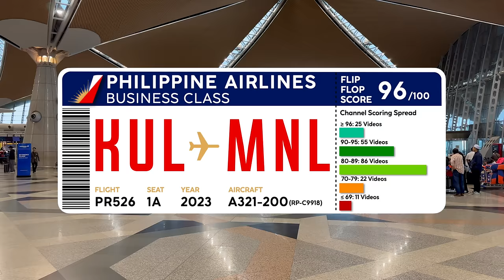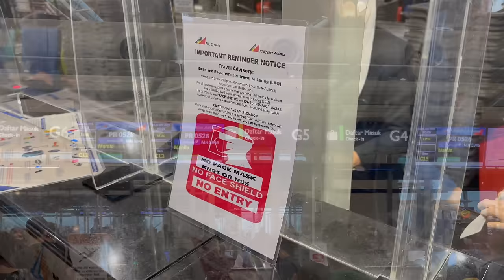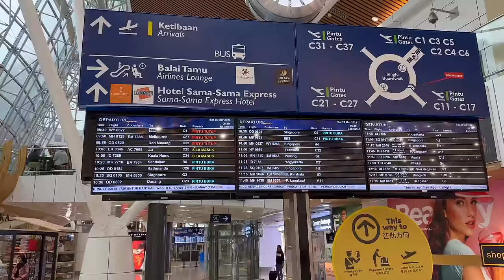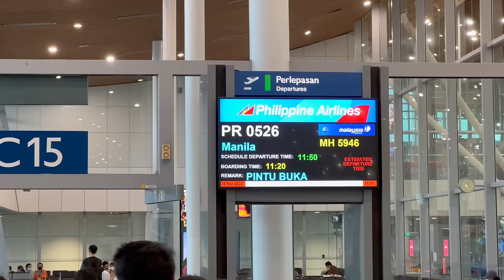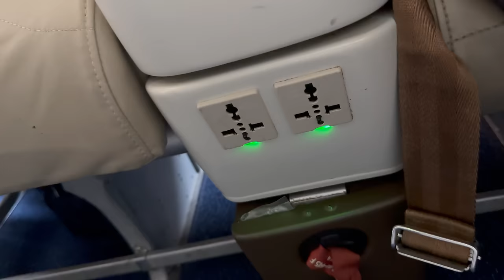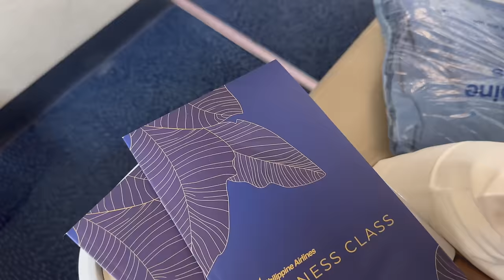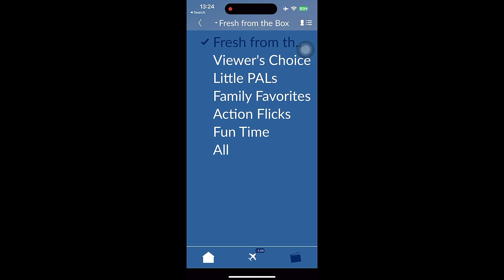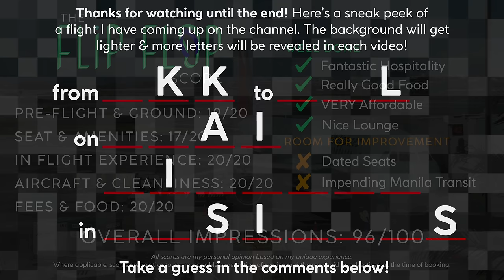PHILIPPINE AIRLINES A321 BUSINESS CLASS 🇲🇾⇢🇵🇭【4K Trip Report Kuala Lumpur to Manila】Tip Top Flight!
What's it like to fly on Philippine Airlines in their Regional Business Class aboard an Airbus A321? Check out this 4K Trip Report & Flight Review to see just how incredible Philippine Airlines *can* be!

🎥 In This Video:
-KLIA Airport Impressions
-Check in & Departure Hall
-Plaza Premium Lounge
-Philippine Airlines Route Map
-A Bit of History
-Boarding & Full Seat Tour
-Spool up, Take off & Landing
-Flight Stats
-Full Meal Service
-Arrival into Manila

💰 Flight Fare
Fare Paid: $568.30 USD (KUL-MNL-SYD)
Class: Busines Class
Inclusions: Seat Selection, 40kg Check in Baggage, 7kg Carry on (not enforced)

⇢ 21 Jul: Kimpton Margot Sydney, Australia
⇢ 23 Jul: Philippine Airlines A330 Business Class Manila to Sydney (Unacceptable Flight!) 🩴🩴
⇢ 26 Jul: Marriott Momi Bay Resort, Fiji 🩴
⇢ 28 Jul: Fiji Airways A350 Business Class Sydney to Nadi 🩴
⇢ 30 Jul: Sofitel Resort Denararu Island, Fiji

⏰ Typical Posting Times:
8/9:00 (US-EST), 14:00 (UK), 18:30 (India), 20:00 (VN), 23/00:00 (AEST)

↪  Video Chapters  ↩
0:00 Intro
00:26 Boarding Pass Flight Stats
00:57 Driving to Airport
01:16 KLIA Airport Exterior & Entrance
01:36 Check In Hall
02:44 Main Terminal Airside
03:17 Bus to Satellite Terminal
03:53 Philippine Airlines Route Map
04:09 Satellite Terminal
04:45 Plaza Premium Lounge
05:38 Heading to the Gate
06:29 Our Gate & Aircraft
07:01 Boarding Begins & Flight Stats
07:28 Stepping On Board
07:50 Full Business Class Seat Tour
08:23 Pre-Flight Service
08:55 Pushback & Taxi
09:27 Spool up & Take off
10:26 Our Route Today
10:39 In Flight Comforts
10:59 Meal Service Begins, Full Menu
11:16 Full Lunch Service
11:54 Wifi & Entertainment on Board
12:25 Bathroom Amenities
12:38 Descending into Manila
12:58 Final Approach & Landing
13:42 Taxi to Gate
14:08 Preparing for Transit
14:25 The Flip Flop Score